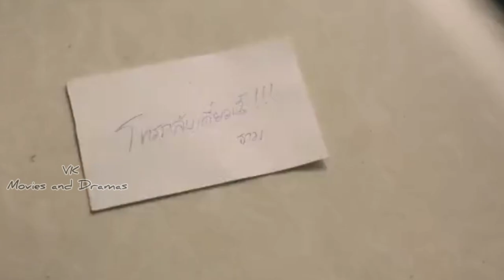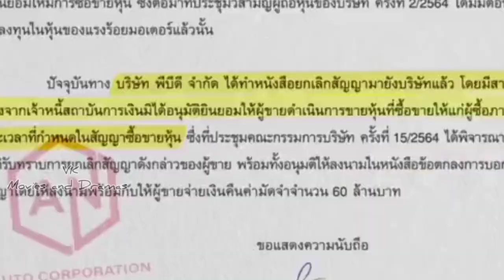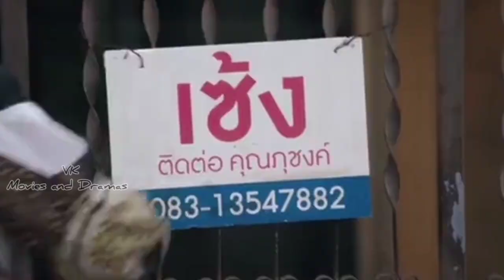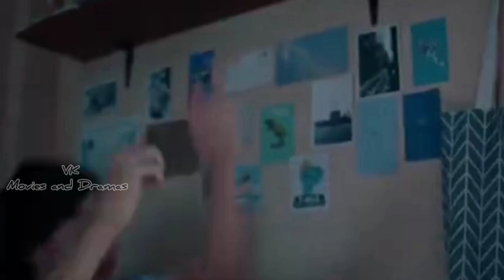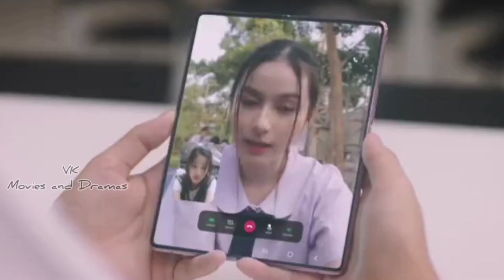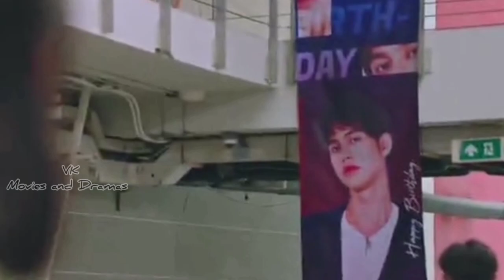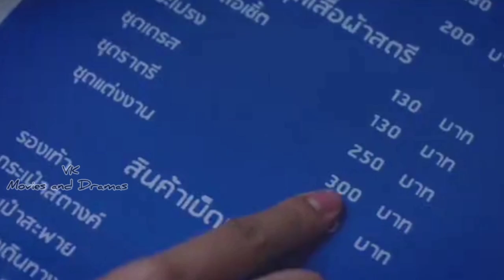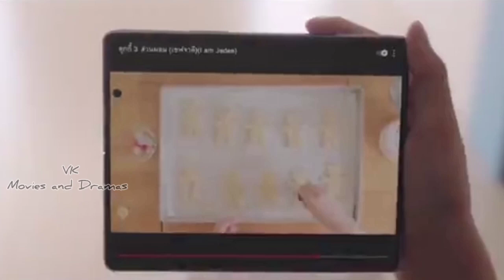F4 Thailand Episode 8 Malayalam explanation|Thyme Gorya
Drama: F4 Thailand Boys Over Flowers
Year: 2021
Starring: Gorya(Tu Tontawan)
                Thyme(Bright Vachirawit)
                 Kavin(Win Metawin)
                 Ren(Dew Jirawat)
                 MJ( Nani Hirunkit)
                 Kaning(Prim Chanikarn)